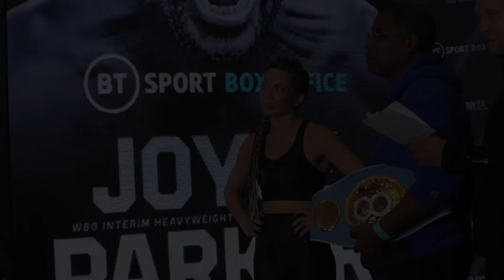AMANDA SERRANO VS SARAH MAHFOUD • FULL WEIGH IN & FACE OFF VIDEO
The real deal is back! As Amanda Serrano faces off with Sara Mahfoud as she defends her world titles as the co-main event of the Joe Joyce vs Joseph Parker fight! As we see Amanda Serrano look fit and trim and ready to go for her defense on September 24th!